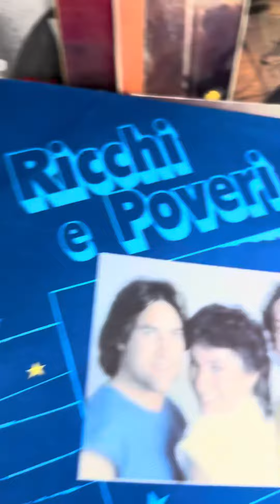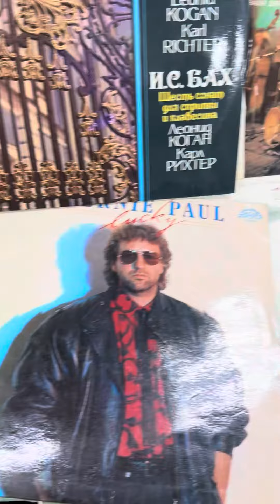10 апреля 2024 г.